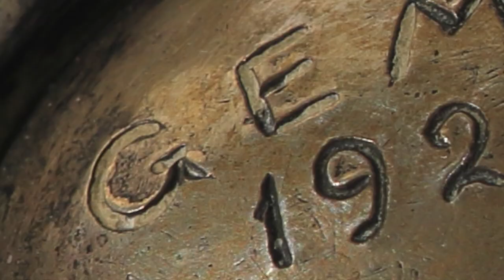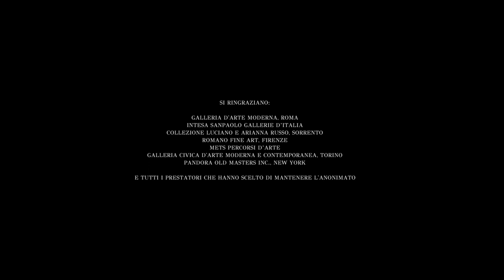TRAILER - Antonio Mancini e Vincenzo Gemito (Pescara, Museo dell'Ottocento, 14.10.23-11.03.24)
"Antonio Mancini e Vincenzo Gemito"
a cura di Manuel Carrera, Fernando Mazzocca, Carlo Sisi e Isabella Valente

Pescara, Museo dell'Ottocento Fondazione Di Persio-Pallotta
14 ottobre 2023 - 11 marzo 2024

La prima grande mostra dedicata al rapporto tra due tra i più importanti artisti dell'Ottocento in Italia. 140 opere che raccontano la straordinaria affermazione del vero in pittura e in scultura tra realtà e visione, tra lucido sentimento e follia.

Da Napoli a Parigi, due viaggi che si intrecciano nel cuore del XIX secolo e delle sue profonde trasformazioni.

Montaggio: Benedetta Di Ciano
Musiche: Giorgio Casiraghi